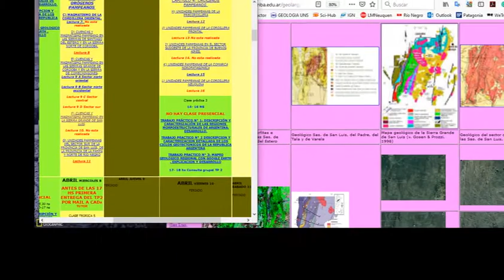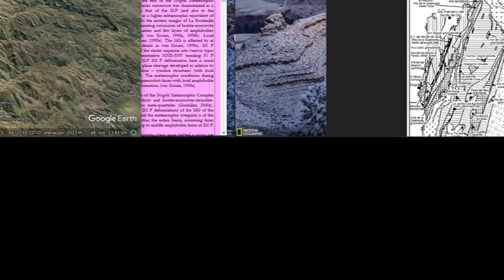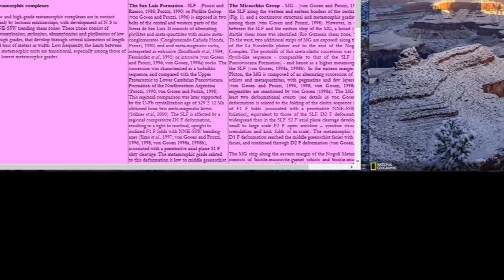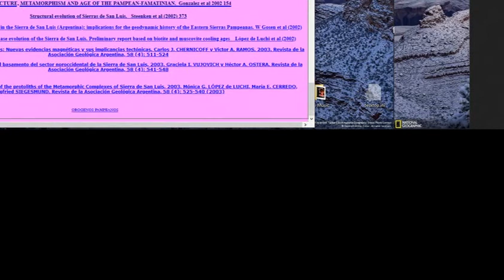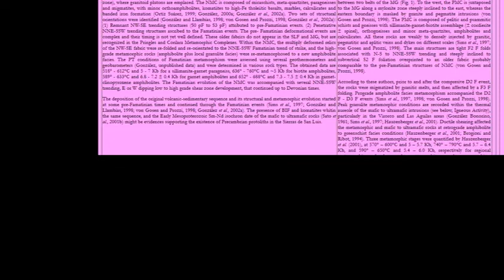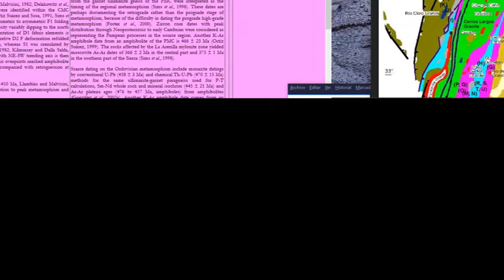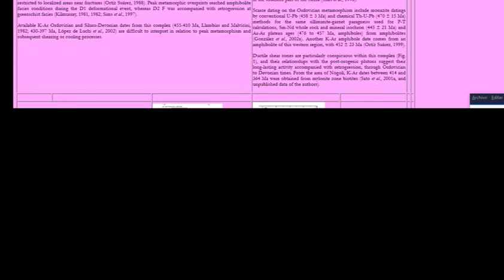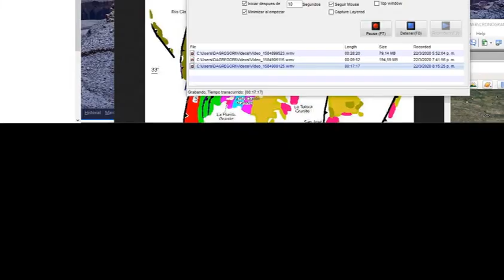LECTURA 10 Cap 4 Orogenos Pampeanos 4F Sierra Grande de San Luis Geologia Argentina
OK LECTURA 10 Cap 4 Orogenos Pampeanos 4F Sierra Grande de San Luis Geologia Argentina